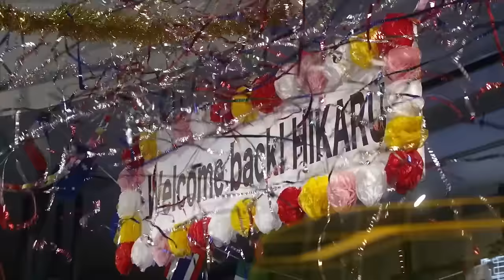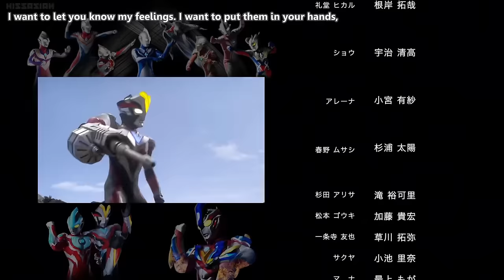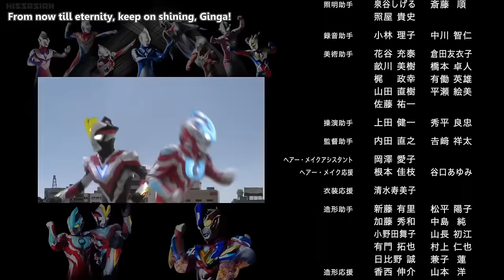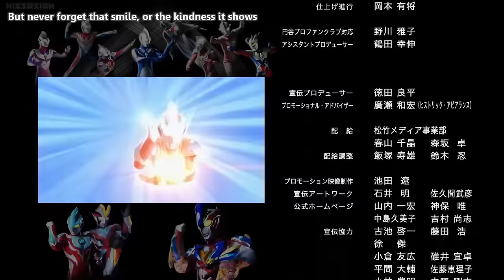Ultraman Ginga S The Movie: Showdown! The 10 Ultra Warriors! English Subs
Credit To Tsuburaya Production
Subs Maker: WizardSubs